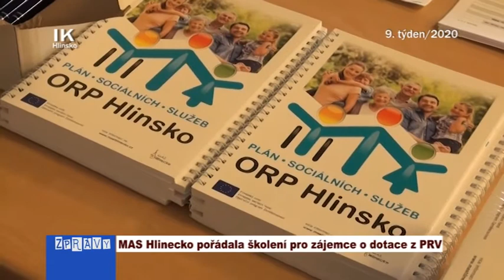09/2020 MAS Hlinecko pořádala školení pro zájemce o dotace z PRV